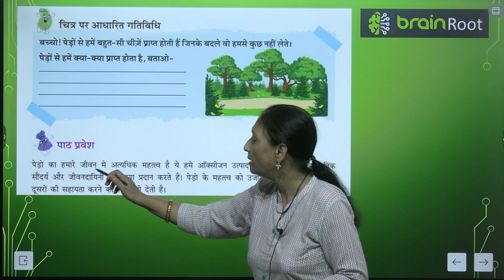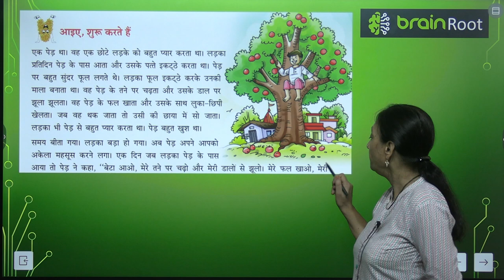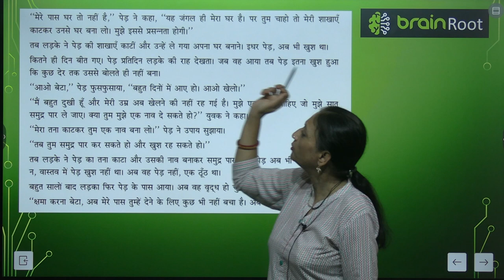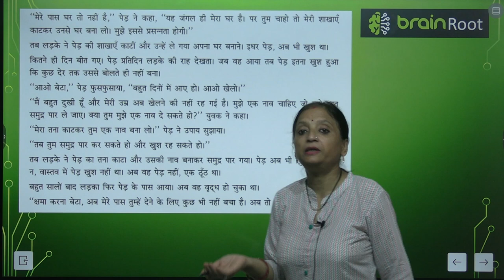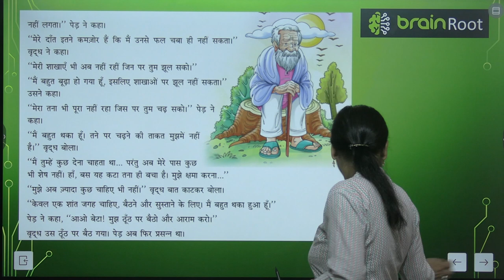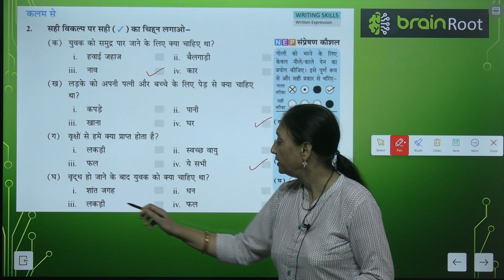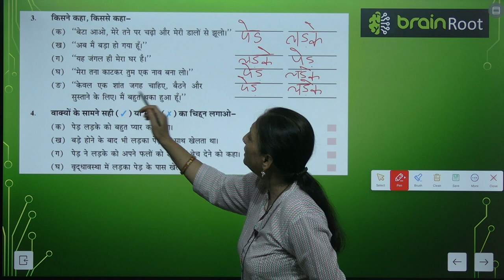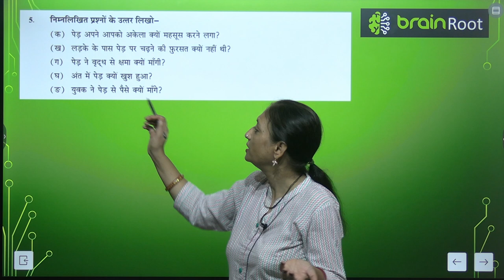BRAIN ROOT TARANG CLASS 5 CHAPTER 2 DANI PAID